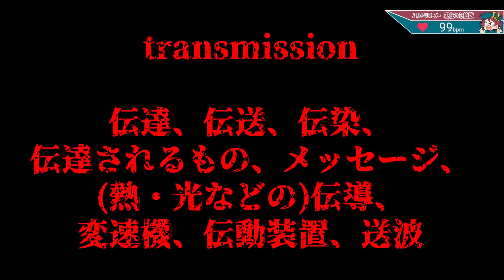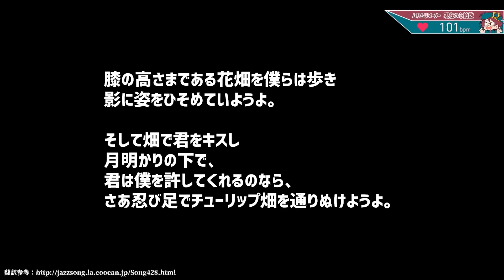【解読班求む】ゲームクリア後にも恐怖感を植え付けくる深層Webみたいなホラーゲームがヤバい【Transmission】鳥の爪団実況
今回の実況プレイは「Transmission」です。

家族の事件を捜査する男の物語を描く短編ホラーゲームのはずだったが...

🦉SNSなど🦉

🦉メンバー登録とは？
🦉メンバー登録方法は？

・OtoLogic 様
・DOVA-SYNDROME 様
　など